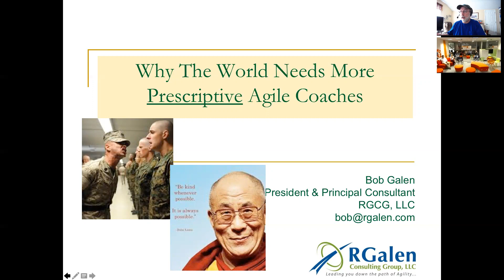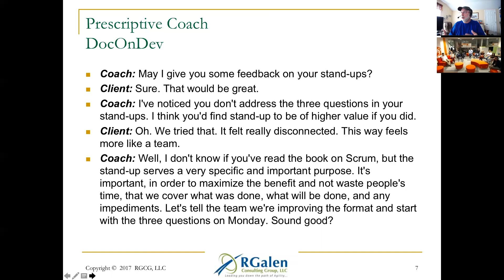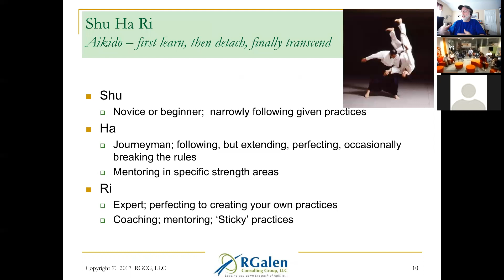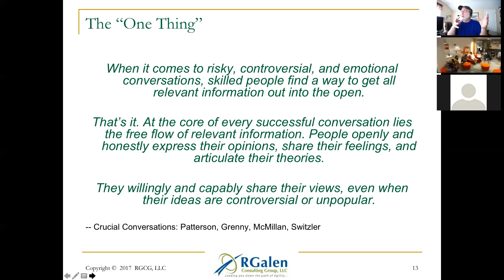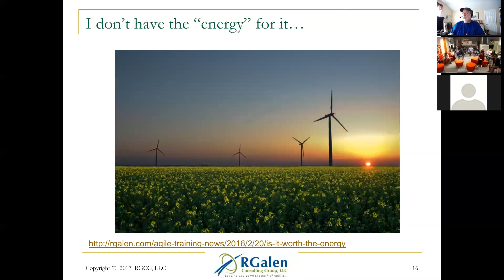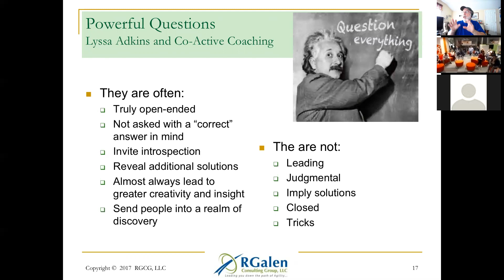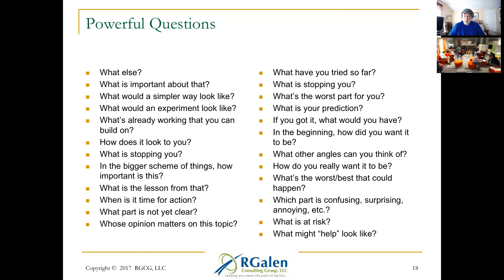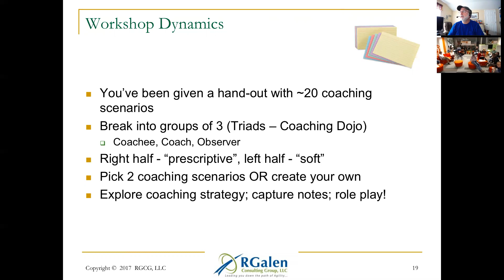Agile Coaching and Beyond - Why The World Needs More Prescriptive Agile Coaches?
"Using games, consensus, hints, simulations, suggestions, gathering in circles, suggested readings, more hints, behavioral and organizational models, discussion, etc.; most agile coaches approach the craft from the perspective of guiding teams towards self-direction. But I think they’re being too soft! I know, I know, but don’t shoot the messenger and please hear me out." ~ Bob Galen

In this session, join seasoned leader, manager, agile practitioner and coach Bob Galen as we explore the boundaries of effective agile coaching. Mostly because of poor management practice, Bob’s assertion is that many agile coaches approach their space too softly, with too much caution and concern surrounding “telling” teams what to do.

Bob’s assertion is that responsible coaching needs a balance from being prescriptive to guiding and that our lean-age is wrong—particularly with beginning teams. In this workshop, we’re going to explore the characteristics and skills of a prescriptive coach. Under what circumstance is it ok to tell? And how to approach it? Explore how to apply team performance and results to your coaching. I’m telling you—you’ll leave with a new drive for coaching.